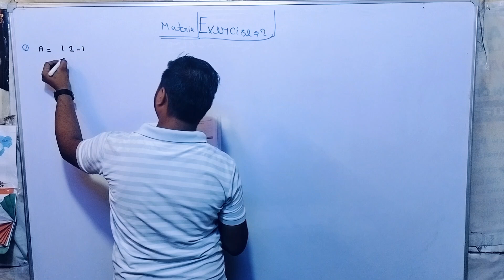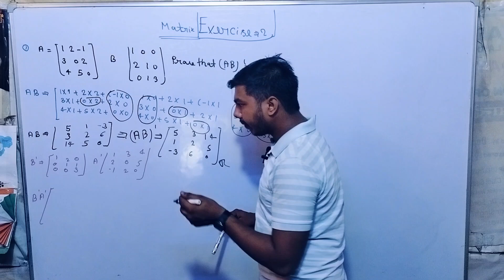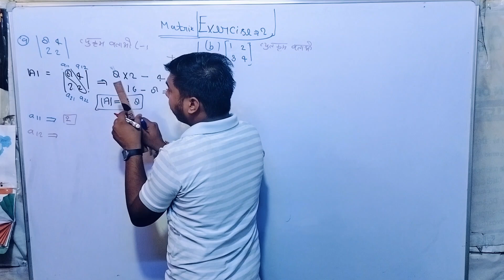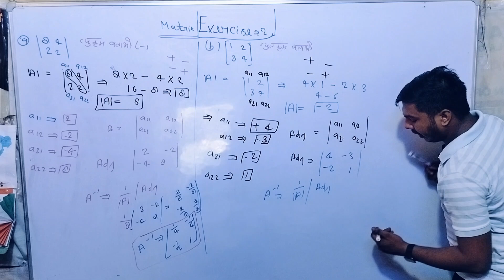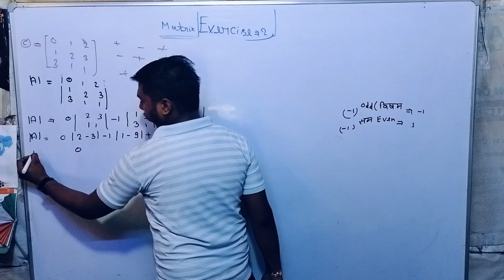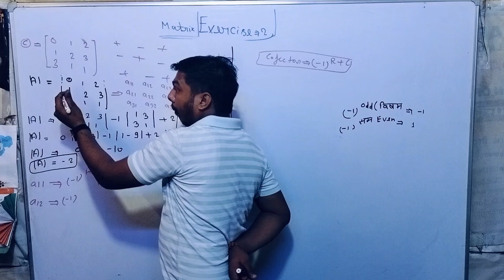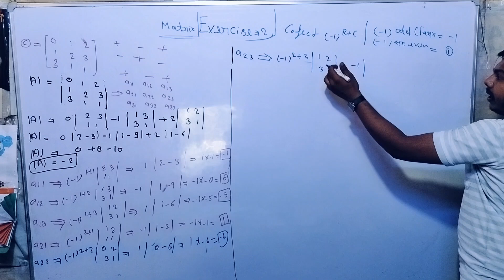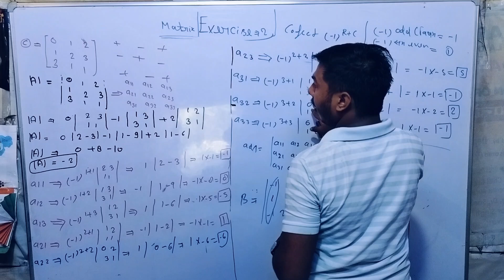BSC AGRICULTURE Maths l MATRIX ll LECTURE -8 ll Exer. 2 [que 1.2.a.b.c ll B.SC Ag 1st YEAR 2025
BSC AGRICULTURE Maths l MATRIX ll LECTURE -8 ll  CCS University Math Matrix ll B.SC Ag 1st YEAR 2025
Agriculture wallah
Sandesh yadav math
Matrix bsc agriculture first year
Matrix CCS University Meerut
BSC AGRICULTURE Matrix full solution math
matrixbscagriculturefirstsemester2024-25
MATRIX BSC AGRICULTURE FIRST SEMESTER
Matrix 1st year 💯 BSC AGRICULTURE Maths matrix
Syllabus bscag matrix

agriculture Maths # Matrix lB.sc 1 semester l elementary mathematics बीएससी एग्रीकल्चर गणित मैट्रिक्स क्या है मैट्रिक्स की परिभाषा बताओ वर्टिकल मैट्रिक्स किसे कहते हैं होरिजेंटल मैट्रिक्स किसे कह औरते हैं वर्ग मैट्रिक्स किसे कहते हैं स्क्वायर मैट्रिक्स किसे कहते हैं लाइन मैट्रिक्स किसे कहते हैं कॉलम मैट्रिक्स किसे कहते हैं बीएससी एग्रीकल्चर गणित संदेश कर

योग के सभी नियम बताइए निहारशन का नियम किसे कहते हैं सहकारिता का नियम किसे कहते हैं जोड़ के नियम किसे कहते हैं

Bsc agriculture math ll Matrix 2025 l Exercise [que.]  Bsc ag Matrix full solution class -4 बीएससी एग्रीकल्चर गणित मैट्रिक्स एक्सरसाइज पहले क्वेश्चन नंबर 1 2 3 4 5 फुल सॉल्यूशन
मैट्रिक्स अभिउ के योग का नियम किसे कहते हैं
मैट्रिक्स का नंबर वन चैनल एग्रीकल्चर बाला

exercise 2 [question 1.2a.b.c.]